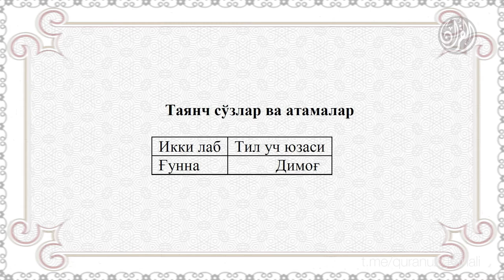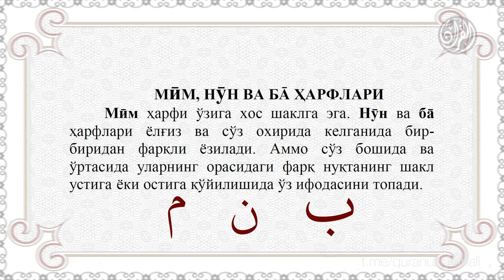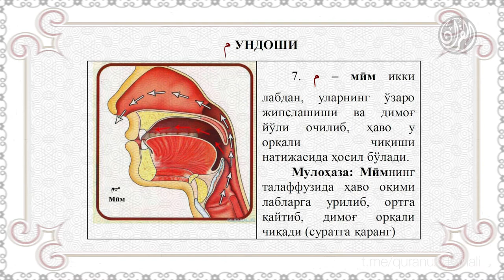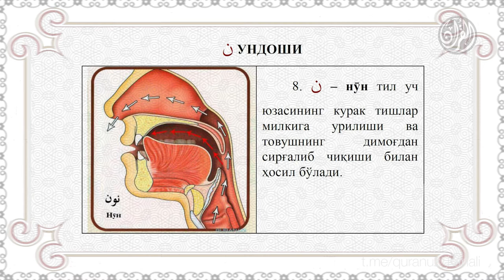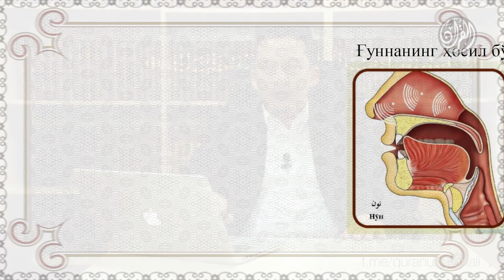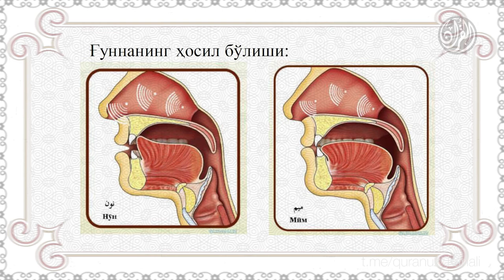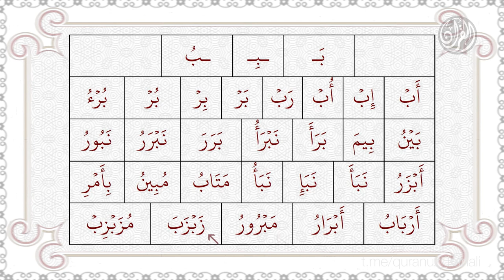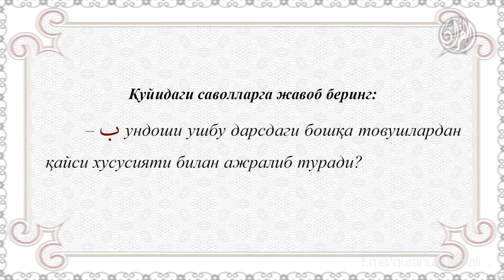09. Қуръон тартили - Саккизинчи дарс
09. Қуръон тартили - Саккизинчи дарс